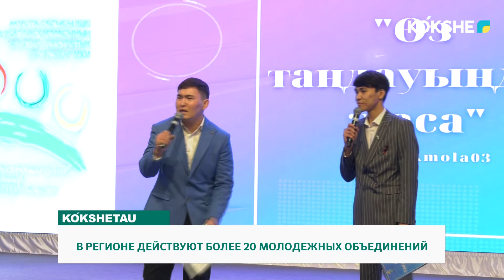В РЕГИОНЕ ДЕЙСТВУЮТ БОЛЕЕ 20 МОЛОДЕЖНЫХ ОБЬЕДИНЕНИЙ